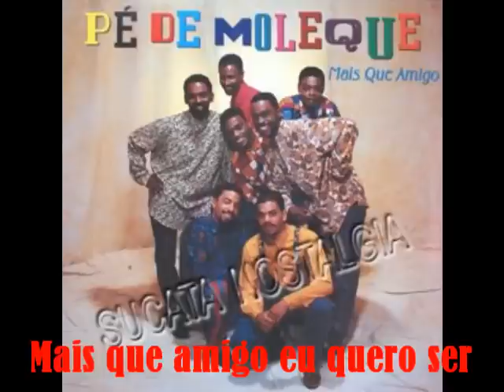Mais que amigo - Grupo Pé de Moleque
Te amarei eternamente Vivian... Errei sim, mas daria a minha vida para voltar e viver bons momentos novamente com você